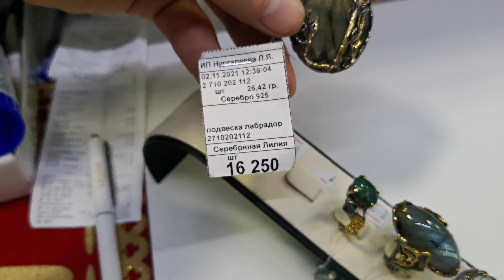Эксклюзив и десертик🌿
Присоединяйтесь 🙋‍♂️